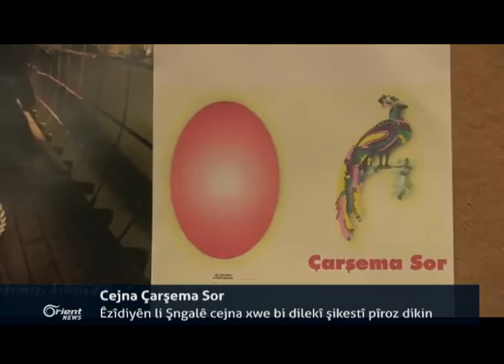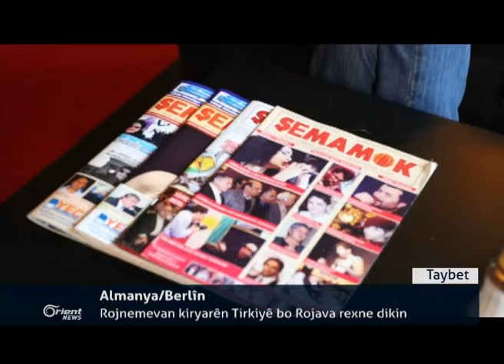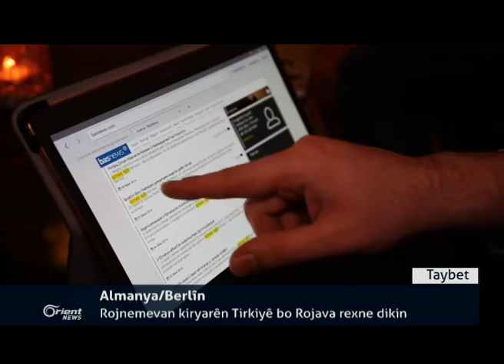Erdoxan :Emê nasnameya Tirkiyê li ser alîgerên PKKê rakin